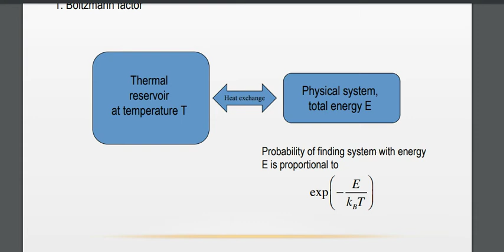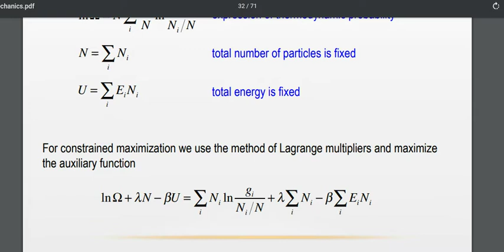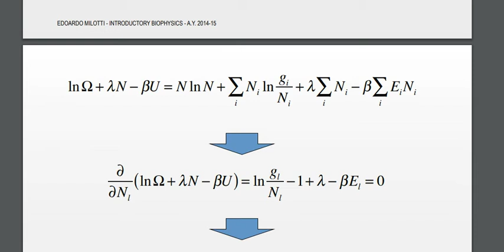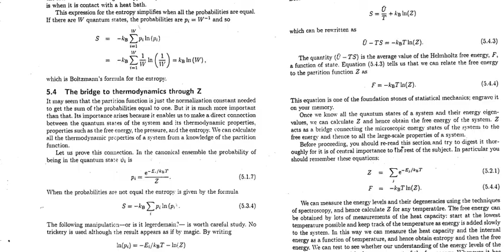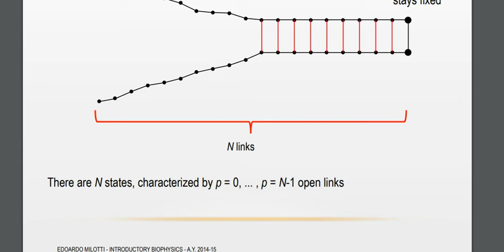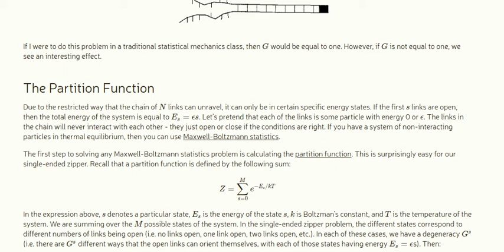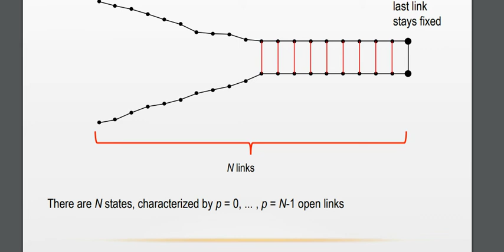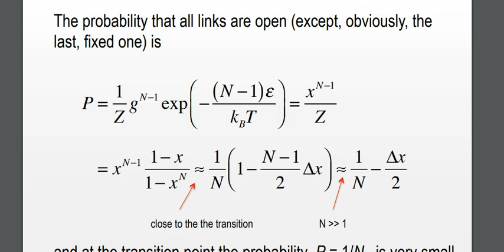The molecular zipper| Partition function| statistical physics